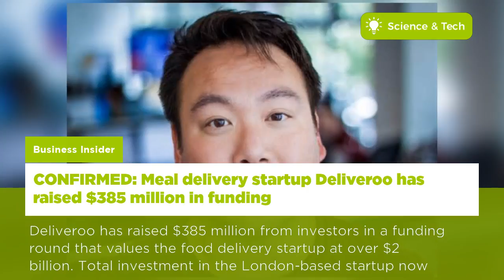Latest updates in Technology | US - 24 Sep, 2017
The London ban shows how much of Uber's business is based on regulatory arbitrage
Security News This Week: Hackers Broke Into the SEC... A Year Ago
CONFIRMED: Meal delivery startup Deliveroo has raised $385 million in funding